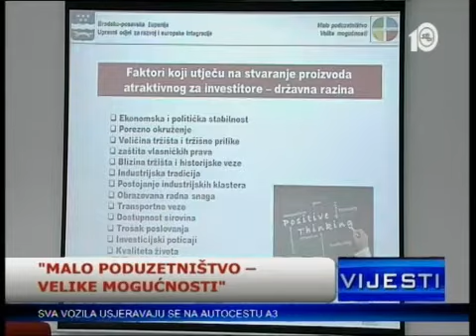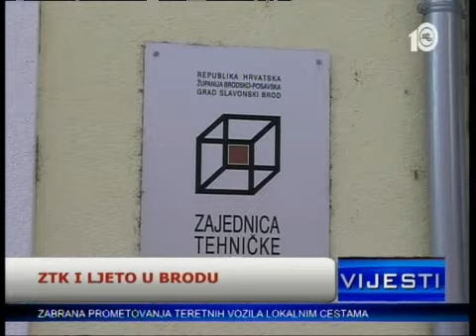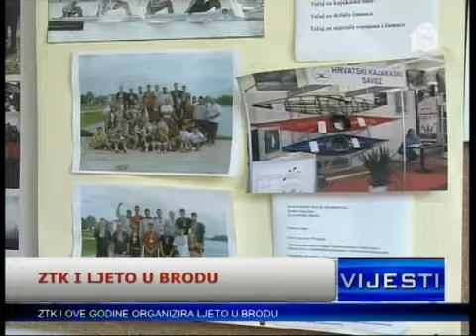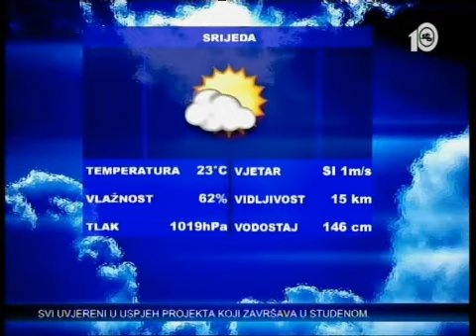SBtv Vijesti - SBtv Vijesti u 12.30 02.07.2014